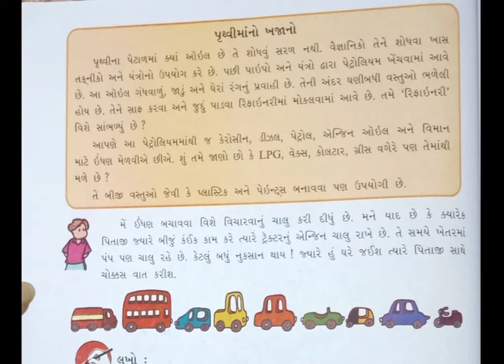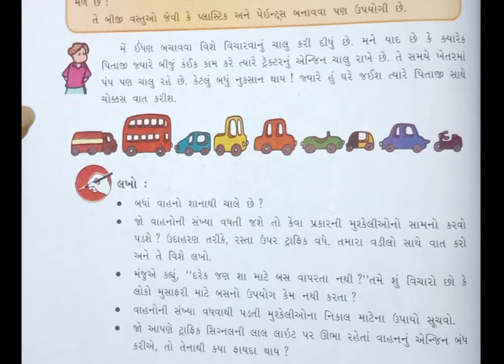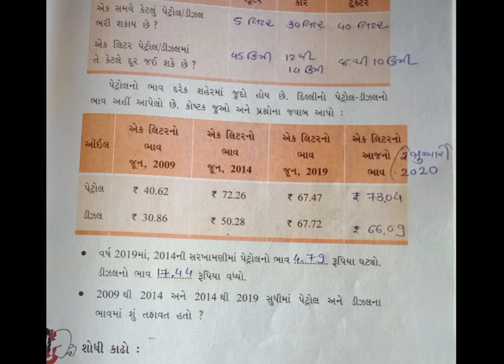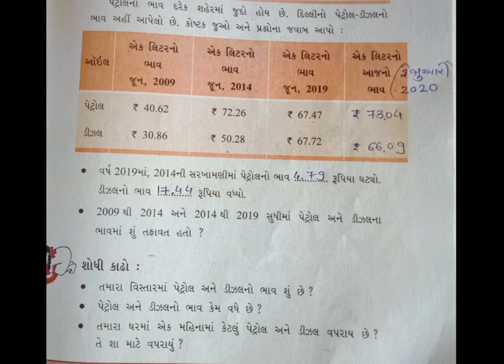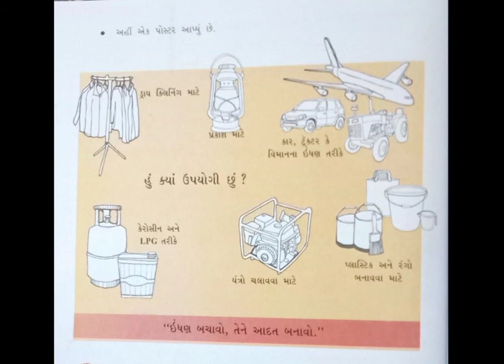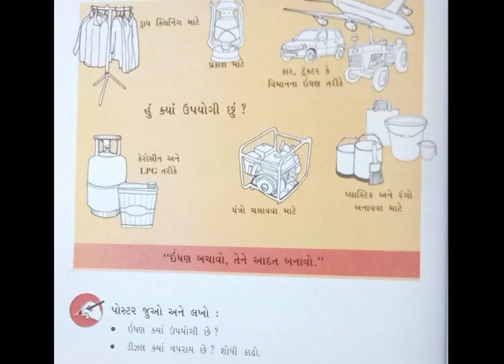ધો 5 આસપાસ પાઠ 12 જો આ ખૂટી જાય તો ભાગ 3